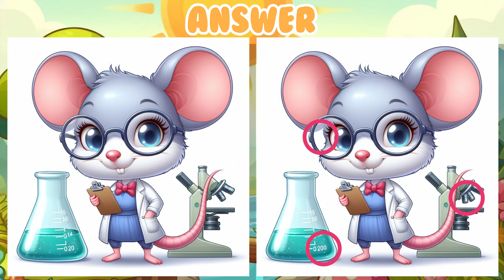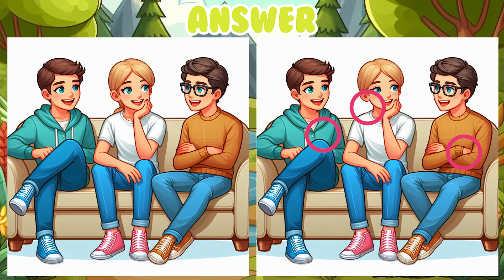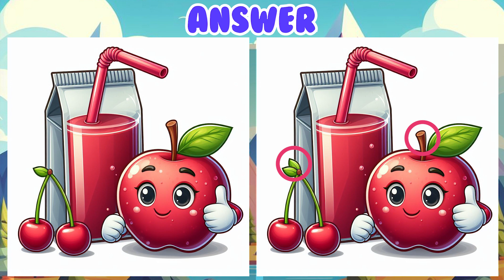Genius Challenge🎓: Identify All Differences within the Time Limit⌛! No86